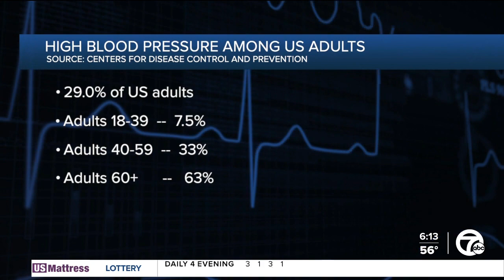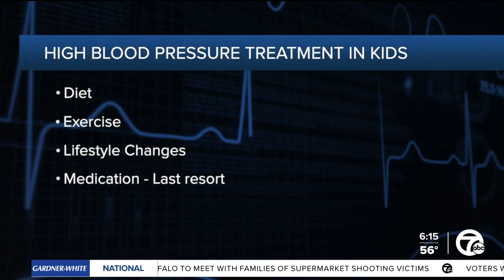Hypertension is on the rise in kids, and it could have lasting effects on their health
Tuesday is World Hypertension Day, and high blood pressure is a primary risk of cardiovascular disease.   According to the CDC, 29% of U.S. adults suffer from hypertension, and 63% of adults age 60 and up have high blood pressure.  But, hypertension is on the rise in kids, too, and if left unchecked, it can have a lifetime of negative consequences.